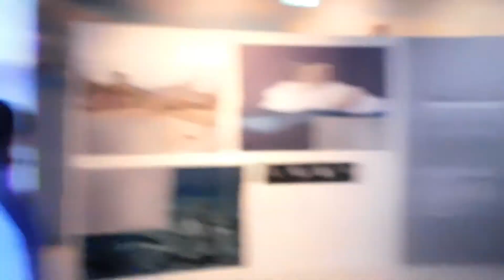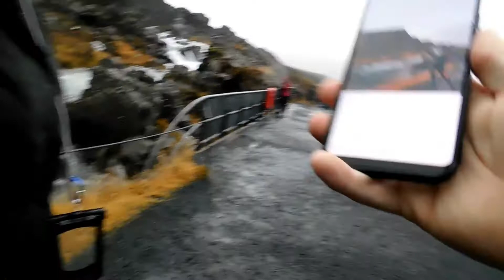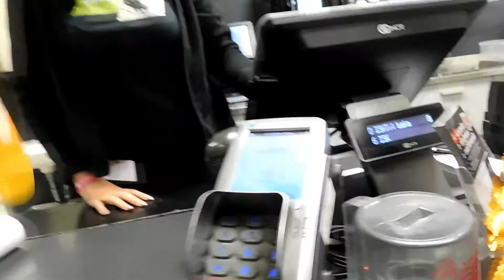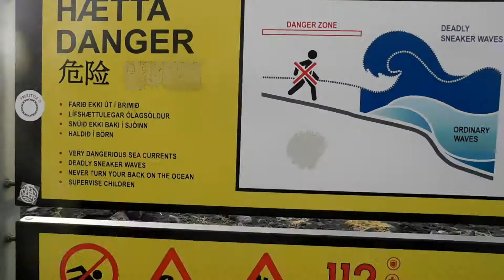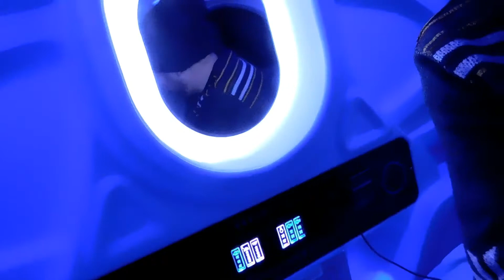Iceland 2018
Reykjavik